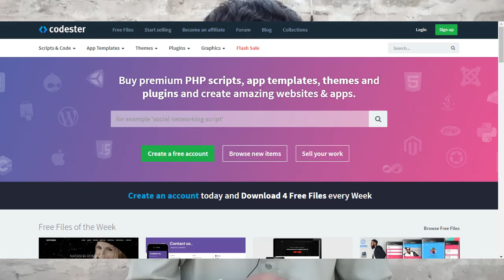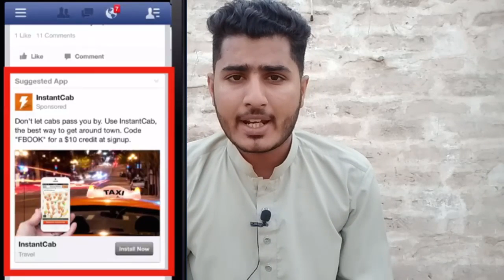How to Earn Money Online | Earn Passive Income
Hello friends!